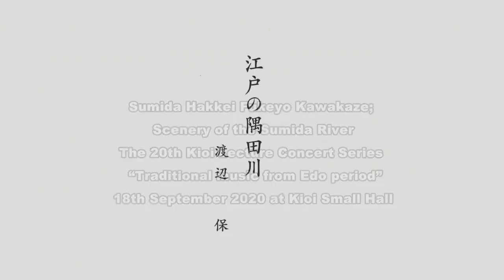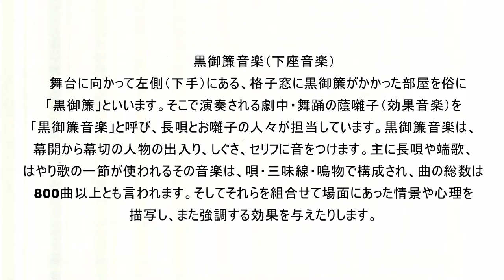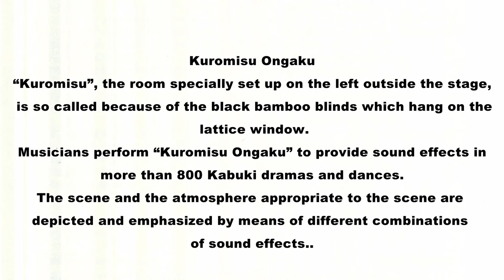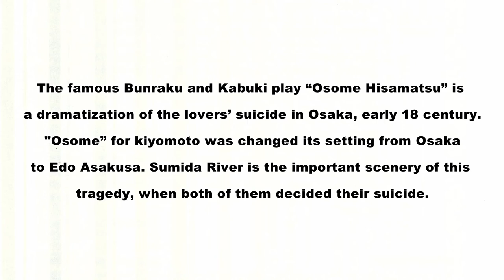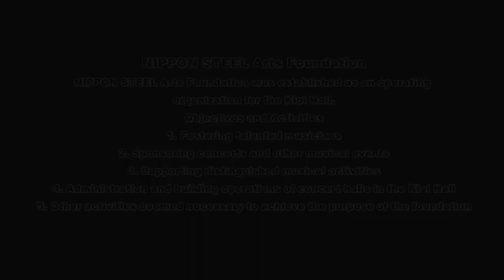紀尾井 江戸 邦楽の風景20隅田八景 Sumida Hakkei Fukeyo Kawakaze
2020年9月18日(金)
紀尾井 江戸 邦楽の風景20隅田八景～吹けよ川風～
於：紀尾井小ホール

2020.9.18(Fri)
Sumida Hakkei Fukeyo Kawakaze
Scenery of ghe Sumida RiverThe 20th Kioi Lecture Concert Series "Traditional music from Edo period"
KIOI Small Hall

◆江戸の隅田川　渡辺保
◆黒御簾音楽で聴く「柳橋～吉原～深川」
　演奏　尾上菊五郎劇団音楽部
　　　　鳥羽屋三右衛門社中
　　　　杵屋長寿郎、杵屋巳勇次、杵屋彌六朗、杵屋生也
　　　　杵屋巳太郎、柏要二郎、鳥羽屋三四郎
　囃子　田中傳左衛門社中
　　　　田中佐英、田中源一郎、田中傳十郎
◆清元「お染」
　浄瑠璃　清元美寿太夫、清元清美太夫、清元一太夫
　三味線　清元美治郎、清元美三郎
　上調子　清元美一郎
　蔭囃子　田中傳左衛門社中